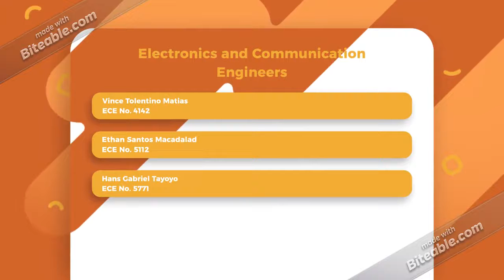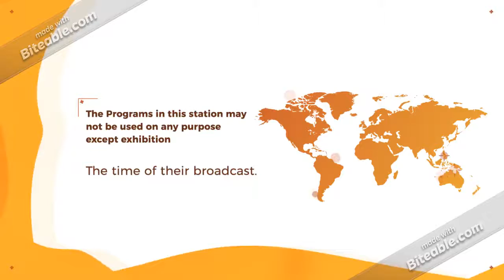Vyond SuperChannel Sign on Notice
The Screen Recording of this Video will be inspired by HGT on YT.